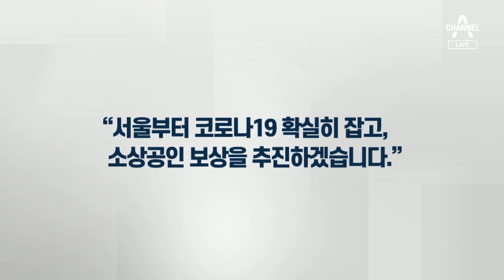[나는 후보다]안철수 “도덕적이고 유능한 리더십” | 뉴스A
채널A의 여야 서울시장 후보 인터뷰, 마지막 다섯 번째 주인공은 국민의당 안철수 후보입니다. 김민지 기자가 만났습니다.

[리포트]
정의와 공정이 실종되고 퇴보하고 있는 대한민국을 구하기 위해서, 정권교체의 교두보를 놓으려고 서울시장에 출마하게 됐습니다.

"안녕하세요. 저는 안철수입니다."

저는 의사 IT 전문가 창업자 경영인 교수 출신의 정치인입니다.

도덕적이고 유능한 리더십입니다.

'아는 만큼 보인다'는 말이 있지 않습니까.

제대로 본질을 알고 문제를 해결할 자신이 누구보다도 있습니다.

"시장이 바뀔 때마다 잘 되던 사업들이 정지하고, 아예 없던 걸로 된다"는 그 말씀이 마음에 다가왔습니다.

전임 시장의 일 중에서 정말 성과가 있는 일들은 지속적으로 이어 받고 문제가 있었던 것들은 없애거나 고치겠습니다.

대선에서 안 될 것 같아 서울시장 출마?

야권 대선후보 1,2위를 다투고 있습니다.

사실 그런 상황에서 서울시장 출마 결심은 정말로 쉽지 않은 결심이었다는 점 말씀드립니다.

(대선에 또 도전하실 건가요?) 5년 계획을 세우고 있습니다. 그 이후 문제는 그때 국민들께서 판단해 주시겠죠.

나경원 "안철수와 겨루면 100% 이긴다"

하하. 판단은 유권자분들이 하시겠죠.

중요한 건, 후보 되는 게 아니고 서울시장에 당선되는 겁니다.

제가 야권 단일후보가 된다면 통합 선대위를 구성하겠습니다.

안철수는 토론에 약하다?

관훈토론회 최다 출연자입니다.

그리고 관훈토론회에서 제일 토론을 잘하는 후보 중 한 사람으로 인정을 받은 바 있습니다.

제 콘텐츠를 제대로 보여드릴 수 있는 좋은 기회라고 생각합니다.

(최종 후보가 되지 않더라도 적극적으로 힘을 보태줄 생각이 있으십니까?)

당연합니다. 당연합니다. 하하. 목소리가 좀 이상하다. 그건 너무나 당연한 말씀입니다.

국민의힘과 합당 가능성?

어떻게 하면 대선에서 정권교체를 할 수 있을 건지에 대해 야권 지지자분들의 마음이 한 방향으로 모아질 거라고 믿습니다.

그러면 그 방향을 실천에 옮기는 것이 정치인들의 덕목 아니겠습니까.

자유 창의 도시 서울, 첨단 스마트 도시 서울, 청년 행복도시 서울을 만들고 싶은 게 제 꿈입니다.

"재개발·재건축 활성화로 74만 6천호 주택을 공급하겠습니다."

"어르신 손주돌봄수당 최대 40만 원을 지원하겠습니다."

"서울부터 코로나19 확실히 잡고, 소상공인 보상을 추진하겠습니다."

〈평일〉
08시 00분 라디오쇼 정치시그널 (유튜브 라이브)
08시 50분 김진의 돌직구 쇼
10시 20분 김진의 더라방 (유튜브 라이브)
12시 00분 뉴스A 라이브
15시 50분 강력한 4팀
17시 20분 뉴스TOP10
19시 00분 뉴스A

〈주말〉
12시 00분 토요랭킹쇼·뉴스A 라이브
17시 40분 뉴스TOP10
19시 00분 뉴스A